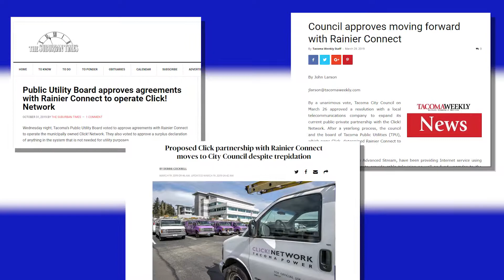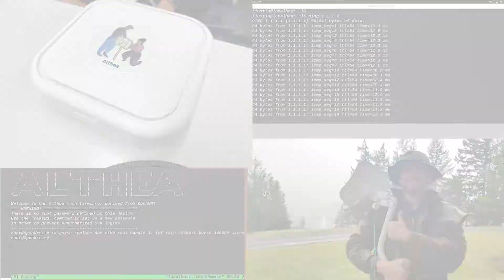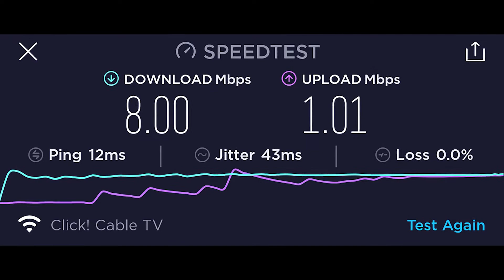Tacoma Cooperative Network Crowdfund Campaign November 2019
Internet access is important
Getting a job. Doing homework. Staying connected. Communicating with health care providers. Entertainment. The internet is a critical part of modern life.
But there’s a problem
Over 20% of people living in urban areas like Tacoma don't have access to the internet, or can't afford broadband. If they do have access, it's often through low income packages that offer very slow connections. While the City of Tacoma owns the 2nd largest municipal broadband network in the nation, Click! Network, this week city council voted to lease the network to a private company who will control rates for the next 20-40 years. We are disappointed about this decision, but we have a solution.

Here’s what we’re doing about it.

We're launching a community-owned and controlled internet service co-op here in the City of Destiny - internet for the people, by the people. Our technology  allows us to avoid the expense of cables and simply beam the internet, using "air fiber" from house to house using small antennae, creating what is called a "mesh network" . This has been done successfully in both rural and urban communities around the United States and abroad.

Simply put, it is changing the world.

Our model is better for the family budget (pre-paid, and pay only for what you use) and we will never cut off internet access for lack of ability to pay. It will be a fast and smooth experience (symmetrical upload and download speeds and shortest latency of any provider in Tacoma). But more importantly, we're keeping the $$$ that have previously been flowing to big corporations right here at home in the community. We're giving ourselves, as a community, full decision-making power over a critically important utility. We're taking back our internet.

We already have one neighborhood (Southern Hilltop South of 19th) connected to the internet: installations begin at member households next week and our gateway is up and running. We need $4000 to open a 2nd gateway and bring the internet to another neighborhood in Tacoma. This covers the costs of construction and installation to purchase a back-haul connection to a second tier internet provider who allows us to resell the internet and power our network.
If our campaign falls short of reaching the full goal, the funds will be used to purchase installation packages for families who qualify for our scholarship program, lighting up their house with fast and affordable internet they control.

Want to bring internet to your neighborhood? and let us know!

And here’s some amazing perks for supporting us

$5 - we'll thank you on Facebook and Twitter

$10 - get an awesome bumper sticker and show your support for community-controlled internet

$15 - get a four-pack of super cool, iconic Tacoma buttons plus a bumper sticker

$25 - get a custom printed mug (great gift idea) plus 3-pack of buttons and bumper sticker

$75 - get a t-shirt, mug, 3-pack of buttons and bumper sticker
$100 - All of the above, plus a spot on our "Thank you" page as an Honorary Founder.

$300 - At this level, you are bringing the gift of internet to a household. We will give a personalized card to a household in need with a message from you, along with covering the cost of equipment and labor.

$500 - dinner with the organizers for you and one friend. Tacoma Cooperative Network co-founder Ann will cook for you in her tiny Tacoma apartment (must love mismatched old furniture and cats), joined by other members of the board. Hear all about our big dreams for the community, and share your own!

$1000 - day trip to see a rural internet co-op with Tacoma Cooperative Network organizers. Visit Clatskanie, Oreon and tour their established and operational airfiber mesh network. Meet Deborah Simpier, one of the founders of the tech startup Althea, and see a relay that bounces a signal five miles across a remote valley to bring internet to places it has never before been available! Includes dinner at a casual restaurant.

$1500 - meet two of the founders of Althea, the software startup that powers our Tacoma airfiber mesh network. Jehan Trembeck OR Justin Kilpatrick will be joined by Deborah Simpier and will fly to Tacoma to meet you and up to three of your friends for dinner and drinks.

Credits